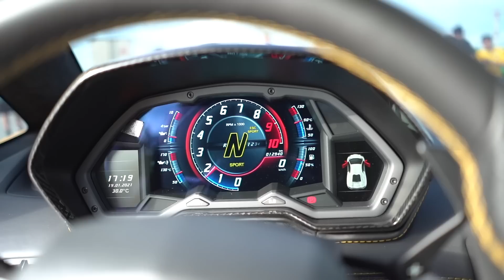AVENTADOR 6.5 V12 VS FERRARI! 5 MILHÕES EM CARROS CORTANDO GIRO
Liguei para o @leoaventadors8572 e fizemos aquele role pesado! Em coisa de 10 minutos brotou gente de todo o lado, com uma Ferrari F430 4.3 V8 e uma Lamborghini Aventador 6.5 V12 a diversão estava garantida